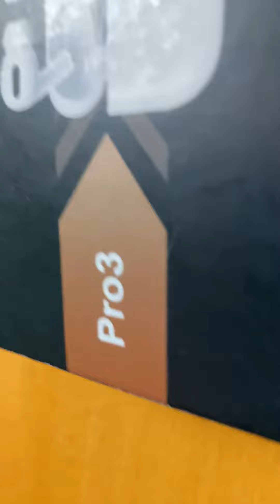These are my AirPod Pro three